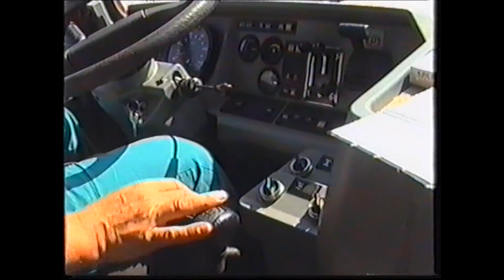Tatra Jamal lom Kaznějov (1.vyrobený krátký prototyp)